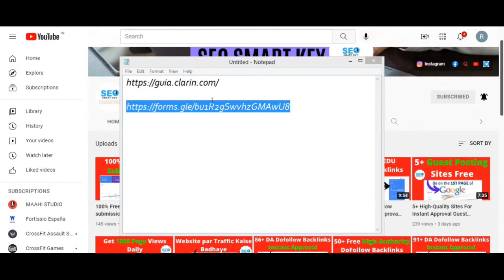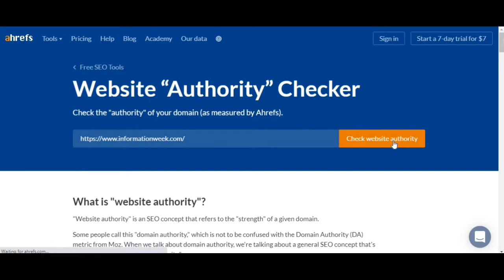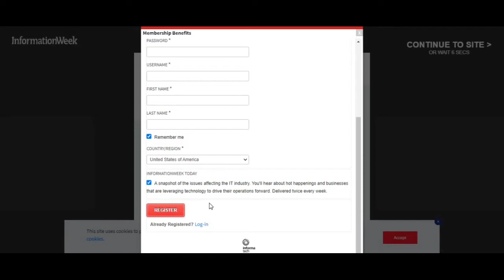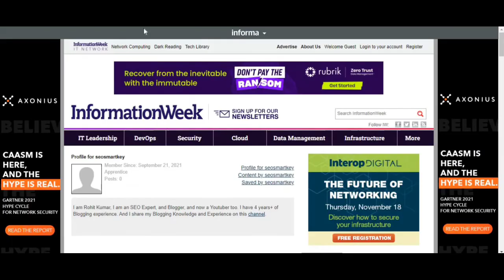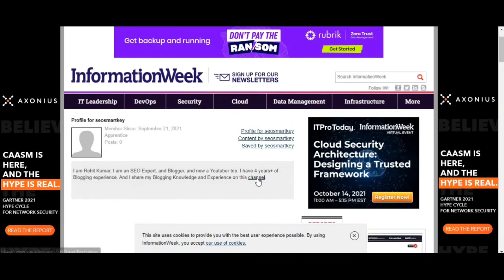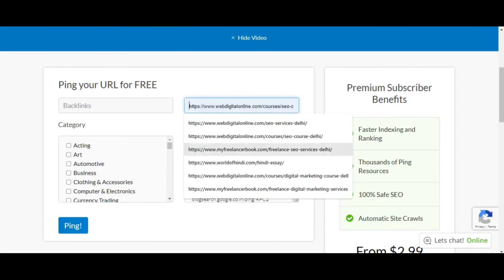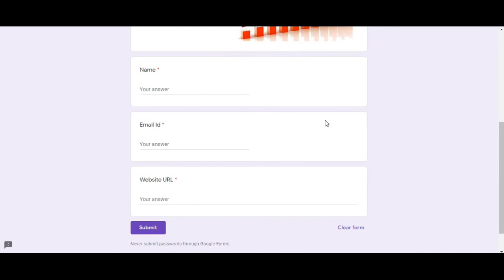86+ DA Instant Approval DoFollow Backlinks - How To Create Backlinks To Your Website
86+ DA Instant Approval DoFollow Backlinks - How To Create Backlinks To Your Website

In this video, I will provide you Instant Approval Dofollow Backlinks from where you can create High-Quality do-follow backlinks for your website.

Queries Solved:-
1. How To Create Backlinks To Your Website
2. Instant Approval DoFollow Backlinks List
3. dofollow backlinks list
4. Instant Approval backlinks
5. backlinks
6. dofollow backlinks